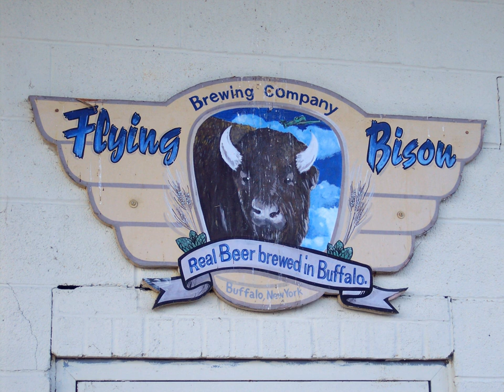Flying Bison Brewing Company | Wikipedia audio article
00:01:59 See also

- Socrates

SUMMARY
Flying Bison Brewing Company is a brewery in Buffalo, New York, USA.
The brewery began operations as a 20-barrel facility. In early 2004, it installed a full bottling line and upgraded its production capacity by adding a 40 barrel fermenter. The brewery has since expanded by more than 200% adding 4 more 40 barrel fermenters. It presently distributes its products to bars, restaurants and retail outlets in Erie, Niagara, and Chautauqua counties. Flying Bison is the first stand-alone brewery to operate in Buffalo since the Iroquois Brewing Company closed in 1972.Flying Bison draws its name in part from Buffalo's rich history of aviation manufacturing. The brewery's Dawn Patrol Gold Kölsch is named in honor of the Curtiss JN-4 "Jenny" biplane that was built in a factory on Niagara Street in Buffalo and flew dawn patrols off the east coast of England during World War I.
Flying Bison attributed a rise in the cost of ingredients to severe financial difficulty which caused a brief halt in production in 2010. A sale of the brewery to F. X. Matt Brewing Co., the Utica, New York-based makers of Saranac beer rescued the brewery. The terms of the sale stated that Matt was a parent company and that production would continue in Buffalo.
In 2014, the company announced their intention to build a new brewery in the Larkinville district of Buffalo, vacating their longtime home on Ontario Street. The new brewery is expected to open in the fall of 2014. It will increase their output to as much as 10,000 BBL annually, grow jobs from ten to 16 employees, and add a taproom and patio space for events and sales by the pint.
The relocation has been done.
Flying Bison beers distributed in Western New York by Try-It Distributing can be found at Wegmans Food Markets, Consumer's Beverages, which is a local beer store chain in the Buffalo area, and many establishments throughout Western New York.